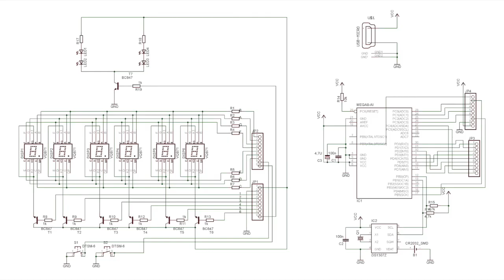WF VQB71 LED on Atmega8 clock made by Mr. Pier, published on "elektroda" forum (2017)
This nice small VQB71 ATmega8 based clock was built by user Pier.
A similar clock could be made easily by using our universal WF VQBx LED series boards.
Just add a clock pcb that has the digit drivers on it.

The polish maker used the same method of placing the connectors with the segment and digit signals on the small sides of the display board.
YUP. Thumbs up for that.
No applause for using SMD components. No good.

Changes we would make
There is no need for making it difficult to build.
There is a plenty of space  for using TTH components EVERYBODY can put on with no special tools or skills.
For the tiny USB connector. For powering the small clock a rock SOLID simple  DC barrel jack connector plus 5V DC wall wart would do.

AFAIK the provided code has nothing in it that requieres or supports connecting a PC.
In 2023 the old Dallas 1307 chip could be replaced by a better cheap to have Dallas DS3231 RTC chip on modul. Those small modules hold the RTC chip and a backup battery.
Bonus: the modules of the size of a stamp (for younger readers : 2x4cm) occupy only little space when put above the other components.
 Just make a thing that builds up in three dimensions. It takes even less space on pcb when they are brought up standing upright.

By chance small codes changes might be needed then. Search the internet.
Someone did it for You.

By the year of 2017 it was published on polish electronics forum elektroda.pl.
He provided the pcb files and the BASCOM code.
He allowed us to put the clock on video here. The clock was sold years ago.
No video showing it in action can be put here unfortunaly.
thx
The clock has been made out of a stack of pcb.
The front plate with artwork, even the stand/base plate were made out of pcb copper clad.
No fancy wooden made housing, unfortunaly.